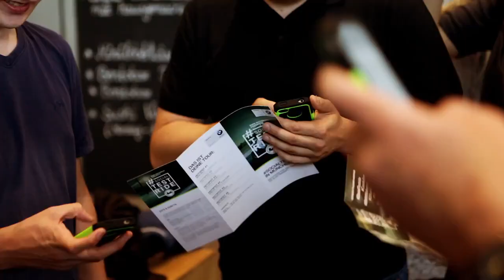BMW Motorrad C evolution SocialTestride: Tour 5 - Munich